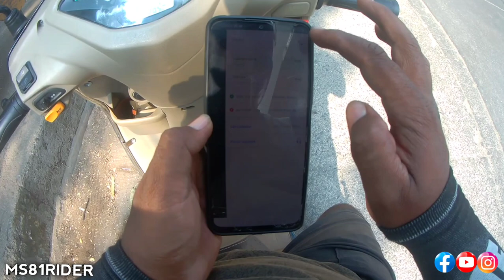Mumbai Daily Life vlog 2 🏍️💯🔔👍 ]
Mumbai meri Jaan

notification to get notified of new vlogs.

 Bike Riding Traveling Explore New Place